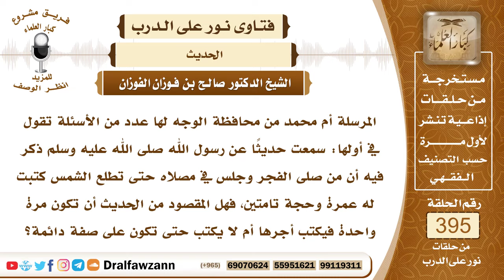5186- فضيلة من صلى الفجر ثم قعد يذكر الله في مصلاه حتى تطلع الشمس - الشيخ صالح الفوزان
"5186- المرسلة أم محمد من محافظة الوجه لها عدد من الأسئلة تقول في أولها: سمعت حديثًا عن رسول الله ﷺ ذكر فيه أن من صلى الفجر وجلس في مصلاه حتى تطلع الشمس كتبت له عمرة وحجة تامتين، فهل المقصود من الحديث أن تكون مرة واحدة فيكتب أجرها أم لا يكتب حتى تكون على صفة دائمة؟
الجواب: نعم، هذا ورد عن النبي ﷺ وإن كان الحديث فيه مقال ولكن هذا من فضائل الأعمال فإذا فعله مرة أو أكثر فإنه يرجى له ما وعد به النبي ﷺ وليس من شرط ذلك الاستمرار عليه فإذا فعله بعض الأحيان حصل على الأجر إن شاء الله، وإن داوم على ذلك فهو أفضل وأكثر أجرًا.
السيرة الذاتية :
للاشتراك في قناة الشيخ صالح الفوزان

14_ الشيخ محمد أمين الشنقيطي
يتيوب

15_سماحة المفتي عبد العزيز آل الشيخ
 يوتيوب

رئيس الفريق
لمشروع كبار العلماء